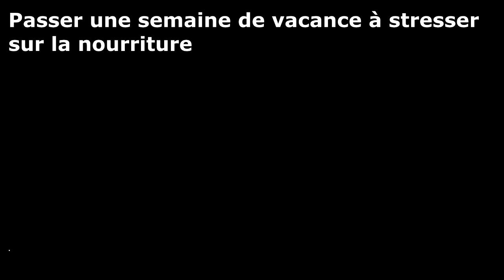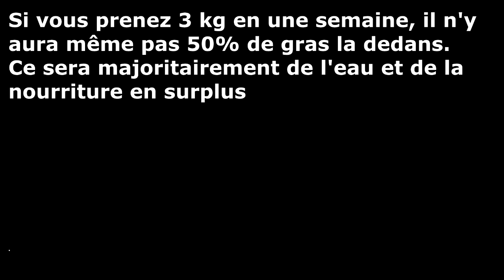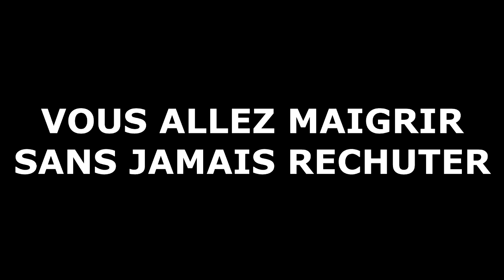Comment ne pas GROSSIR pendant l'été (vacances)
Peur de grossir pendant les vacances d'été ? C'est normal. Je vous donne les astuces pour profiter à fond sans faire exploser la balance à votre retour.

► Pour en savoir plus sur le Rééquilibrage Alimentaire et ses enjeux

► Pour accéder à du contenu exclusif en rapport avec Le Rééquilibrage Alimentaire, suis moi sur les réseaux:

► Pour commander mon livre "Le Guide Moderne de la Nutrition" sur Amazon